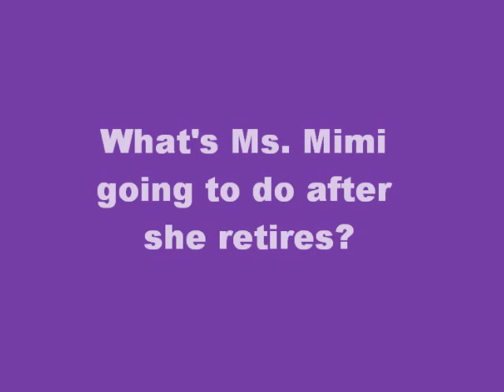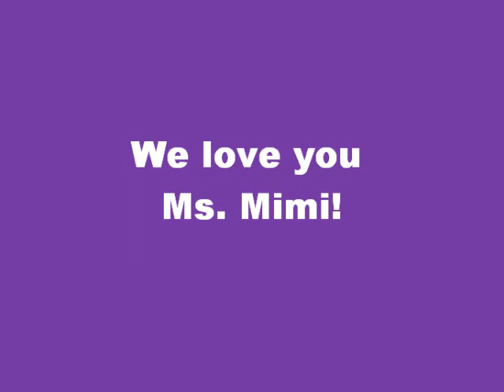Ms. Mimi Retirement Video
A video created by KGK